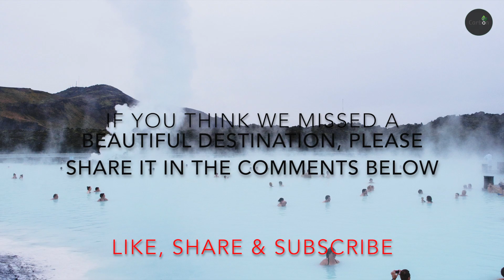Beautiful Destinations in the World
11 Most Beautiful Destinations in the World

1.Grand Canyon, USA
2.Banff National Park, Canada
3.Palawan Island, Philippines
4.Iguazu Falls, Argentina/Brazil border
5.Plitvice Lakes National Park, Croatia
6.Arashiyama Bamboo Forest, Japan
7.Oia, Greece
8.Amalfi Coast, Italy
9.Bagan, Myanmar
10.Salar de Uyuni, Bolivia
11.Lake Tekapo, New Zealand

About Ecotourism

Our earth is very valuable.
We can enjoy it responsibly to allow future generations to experience its wealth.

Ecotourism helps us travel more responsibly and live more deeply.
About CarbonCraft

CarbonCraft is dedicated to creating impactful engagement solutions to entities dealing with sustainability.